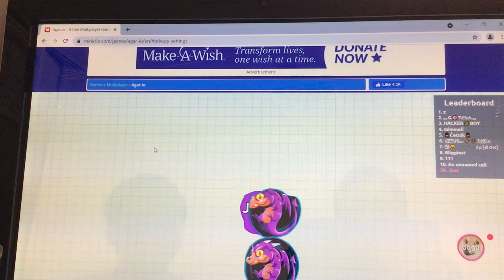Look at this.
Playing agar.io